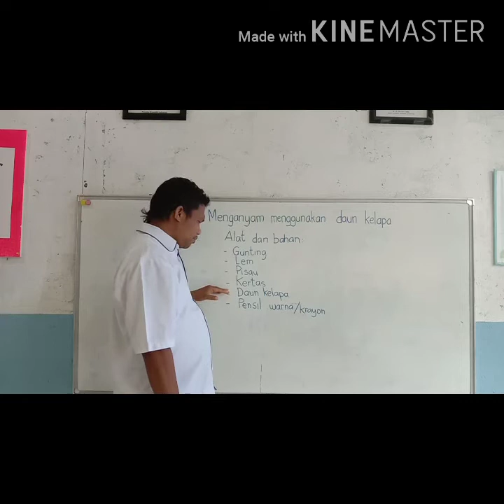Menganyam, menggunting, menempel dan mewarnai.